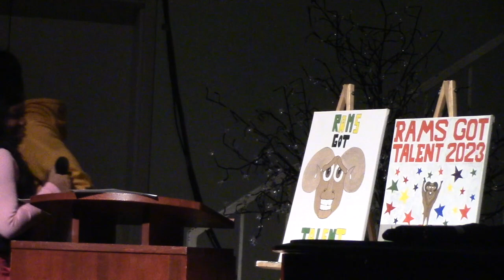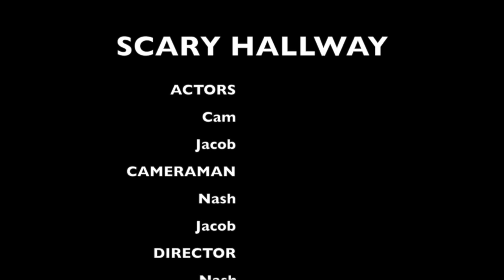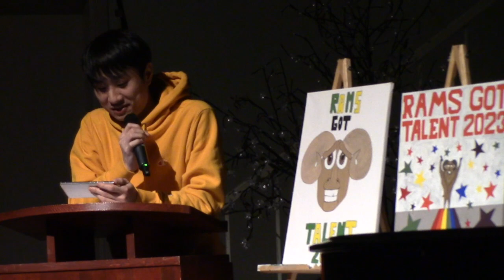Rams Got Talent 2022-2023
Annual talent show at Etobicoke Collegiate Institute.

*Videographers:*                             Mokorinayo Olowoyeye & Odesa Idrizaj
*Video Editor:*                                 Mokorinayo Olowoyeye
*Master of Ceremonies (MC):*     Nicole Machaya

_*Welcome/Introduction*_
Mr. Huang
Nicole Machaya

_*Money (Lisa)*_
Mikayla Mao

_*Wishing You Were Somehow Here Again (Phantom of the Opera)*_
Phoenix KelleyMaharaj

Nick Szilagyi-Ketchabaw

_*Short Videos - Original*_
*(1) Scary Hallway*
Nash McMaster
Jacob Wright
starring Cam Zanier

*(2) The Trail of Candy*
Kate Dolerman
Gillian Stevens
starring Emily Karas

_*ECI Athletics Original*_
Surprise Guests

_*Moonlight Mood (William Gillock)*_
Jaylien Pham

_*Shivers (Ed Sheeran)*_
Ivraj Grewal

_*Original Work*_
Jay Shepherd

_*Valentine (Laufey)*_
Aliyah Muto

_*Cups (Anna Kendrick - "Pitch Perfect")*_
Mitchell Daw

_*Once Upon a December ("Anastasia")*_
Sera Shin

_*Lifeboat (Heathers: The Musical)*_
Lila Lowe

_*Title Theme / Do The Mario - Super Mario Brothers Super Show (Super Smash Bros. Ultimate)*_
Julian Orellana-Monteverde

_*Almost There ("The Princess and the Frog")*_
Aliyah Muto

_*Original Song*_
Thanh Nguyen
Mr. Smith

_*Love Comes Soon 戀愛告急 (Cecily Ju)*_
Jasper Wang

_*Music Mashup: Mad World / The Is The Life*_
Valeria Santantonio

_*Everybody (Backstreet's Back) (Backstreet Boys)*_
The Breadcrumb Boiz:
Lila Lowe
Peter Mikalachki
Hayden Devereux
Kailey Kolodzie
Caeley Bower

_*Closing comments/final remarks*_
Nicole Machaya
Mr. Huang